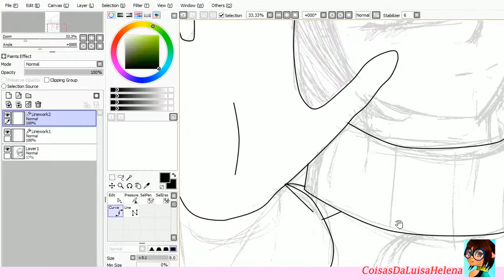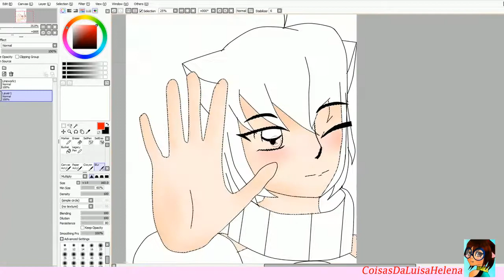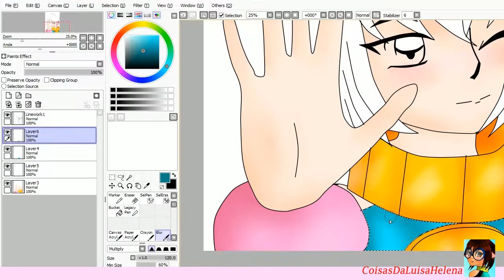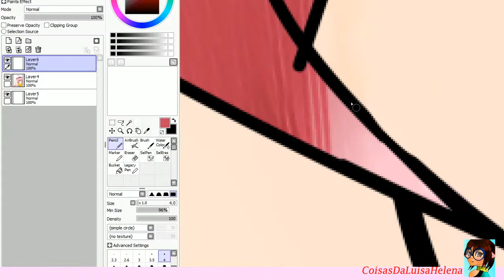Naoko's New Hair Colour (SpeedPaint)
Ending song: Inuyasha and Kagome Love song